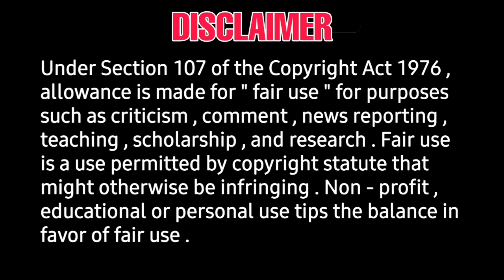Mahaan - Evanda Enakku Custody Lyric Review | Vikram | Karthik Subbaraj | Dhruv Vikram